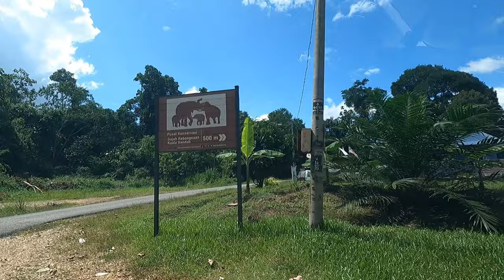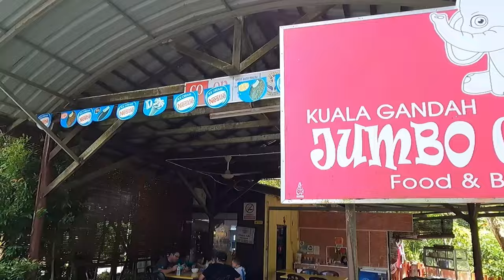The mesmerizing beauty of the Elephant Sanctuary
Join Roman and Fizah on their exciting road trip to The mesmerizing beauty of the Elephant Sanctuary in Kuala Gandah, Malaysia. Watch as they get up close and personal with these majestic creatures in their natural habitat. This adventure is a must-see for any animal lover or travel enthusiast!